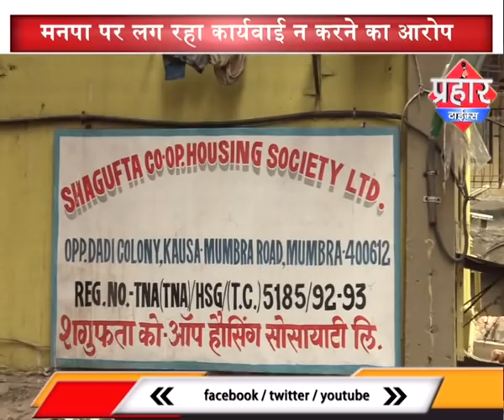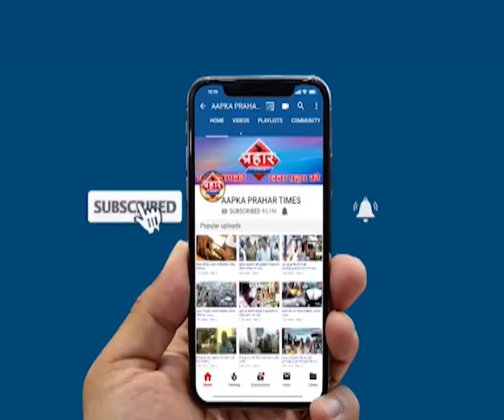मच्छी वालो से पैसों की वसूली,कार्यवाई में नाकाम मनपा | Islamuddin khan| Aapka Prahar Times -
मच्छी वालो से पैसों की वसूली,कार्यवाई में नाकाम मनपा | Islamuddin khan,
सरीफा रोड पर अभी भी लग रही मच्छी मार्किट

मनपा पर लग रहा कार्यवाई न करने का आरोप
दुकानदार पैसे लेकर लगवा रहे मच्छी का धंदा,